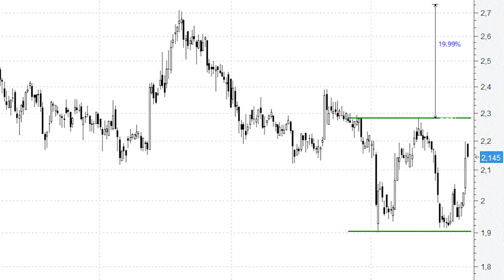Sacyr parece estar dando forma a un gran 'doble suelo'